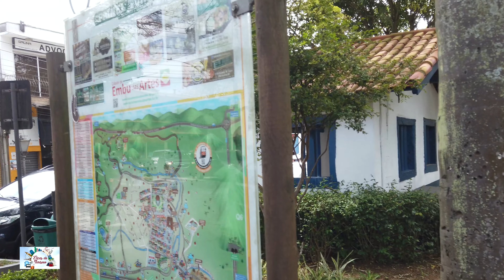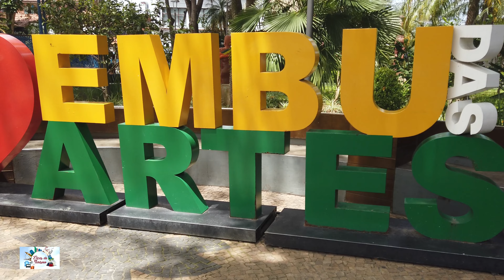Caminhando por Embu das Artes - São Paulo - SP. Walking tour Embu das Artes São Paulo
Embu das Artes, ou simplesmente Embu, é um município da Região Metropolitana de São Paulo, na Microrregião de Itapecerica da Serra, no estado de São Paulo, no Brasil. Uma cidade muito interessante para aqueles amantes de artes diversas, onde vocè encontra muitas novidades.
A gastronomia do local é o leitão a pururuca que é uma delícia.